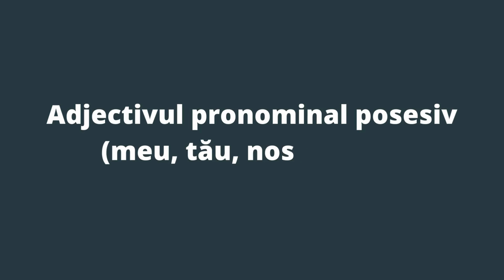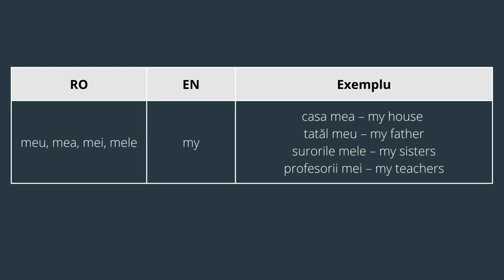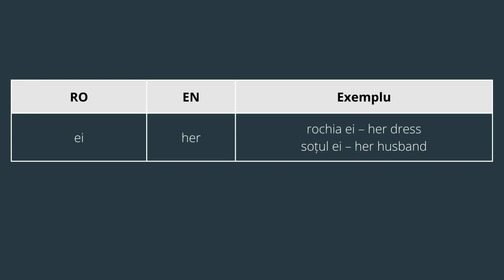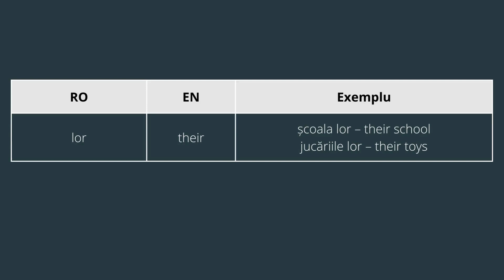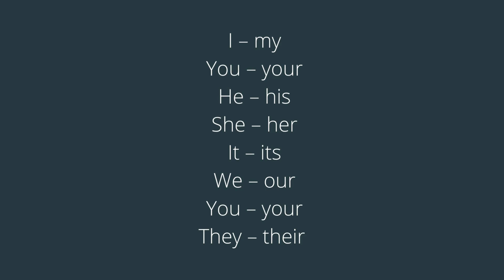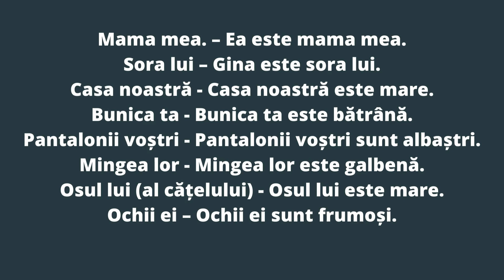Adjectivul posesiv (my, your, his etc.) în limba engleză (30)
Bună! Bine ai venit pe canalul Învață Engleza de la Zero! Ți-ai dorit mereu să înveți limba engleză, dar nu ai găsit niciodată un profesor care să ia materia de la început sau nu îți permiți lecții cu unul sau crezi că este prea târziu să înveți? Atunci te afli în locul potrivit. Numele meu este Simina și te voi învăța engleza într-un mod simplu, relaxat, gratuit și, mai ales, pornind de la zero :D

REZOLVARE:
Mama mea. – Ea este mama mea. - She is my mother.
Sora lui – Gina este sora lui. - Gina is his sister.
Casa noastră - Casa noastră este mare. - Our house is big.
Bunica ta - Bunica ta este bătrână. - Your grandmother is old.
Pantalonii voștri - Pantalonii voștri sunt albaștri. - Your pants/trousers are blue.
Mingea lor - Mingea lor este galbenă. - Their ball is yellow.
Osul lui (al cățelului) - Osul lui este mare. - Its bone is big.
Ochii ei – Ochii ei sunt frumoși. - Her eyes are beautiful.